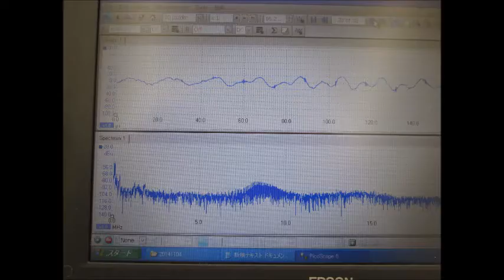超音波の‹ダイナミック特性を考慮した制御› ultrasonic-labo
超音波の‹ダイナミック特性を考慮した制御›

統計モデルによる関係性の理論（解析・検討・整理）により

超音波‹ダイナミック特性を考慮した制御›技術を開発しました。

この方法は、
 音圧データの自己相関を主要パラメータとして利用します。

その結果、液体の流れによる
　音圧変化や伝搬周波数の影響を判断が可能になり、
　キャビテーションや音響流を目的に合わせて制御します。

１）MIRAE ULTRASONIC TECH. CO

２）充電式超音波洗浄器（５０ｋHz　１０W）